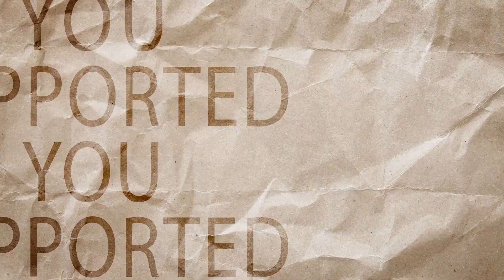First 100 Subscribers | Ved Vanmali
Hey guys,
We are very happy that we completed 100 subscribers on our channel.This is because of your support and your love that we achieved this.
This is the video of how we started the journey of VFX and where are we now.

Once again,thanks guys for supporting us.We will be bringing you more VFX videos.